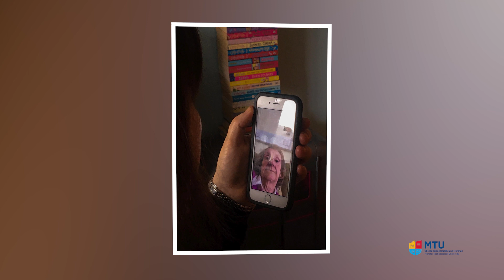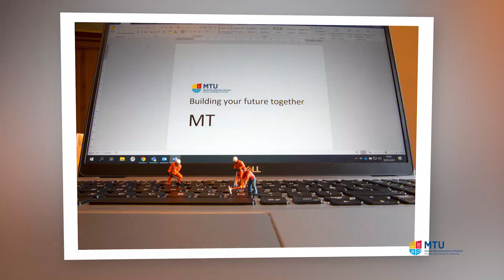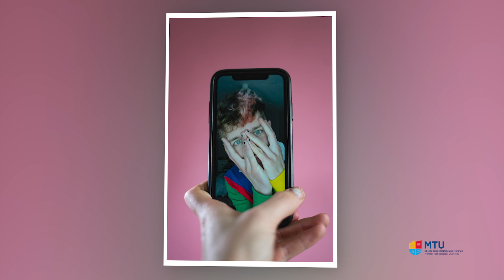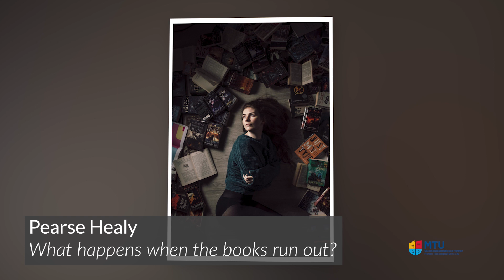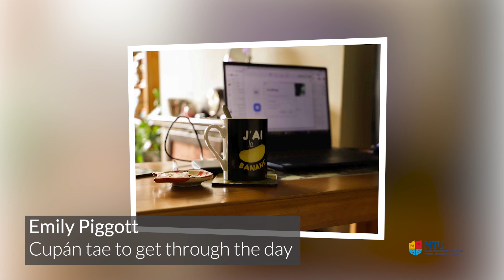Moments Finalists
The Teaching and Learning Unit, MTU in association with Innovation & Enterprise Month brought you Moments: Teaching and Learning at MTU - a photography and caption competition. See here for 2021 finalists and winning images.